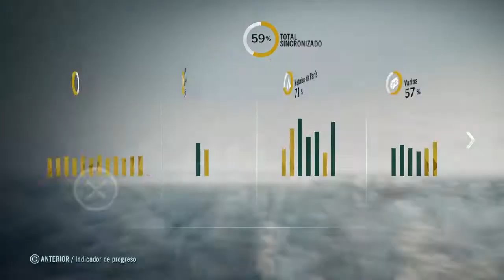Assassins creed unity "La conspiración Austríaca"